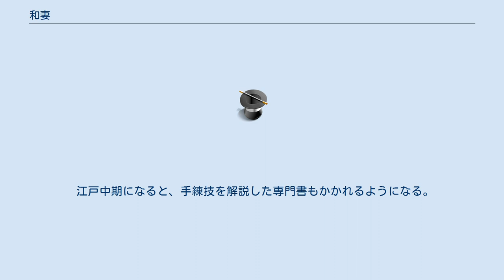和妻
和妻（わづま）とは、日本に古くから主に口伝で受け継がれてきた伝統的な奇術の分野である。
手妻（てづま）、品玉（しなだま）と呼ばれることもある。
和妻に対して西洋の奇術のスタイルを洋妻（ようづま）ということがある。
語源は「手を稲妻の様に素早く動かすから」である。
 現代になって生み出された日本奇術は創作和妻、現代和妻などといわれることがある。
 手妻（てづま）とは、古来朝鮮語で妻娘が演じる小手先の芸である。
「中世中国芸能史」によると芸能一座の演目名に記録がある 1997年5月24日に和妻は文化庁長官により記録作成等の措置を講ずべき無形文化財として選択された。
 日本最古の奇術書は1715年に刊行された『神仙戯術』である。
これには、ひょうたんがひとりでに動く術、つくりものの魚に水中を泳がせる術などが紹介されている。
 他には1725年の『珍術さんげ袋』、1727年の『続懺悔袋』、1729年の『和国たはふれ草』などがある。
これらは身近なものを使った奇術（いわゆるクロースアップ・マジック）を紹介している。
 大規模な術を紹介しているものとしては1733年の『唐土秘事海』（もろこしひじのうみ）や1784年の『仙術日待種』（せんじゅつひまちぐさ）などが挙げられる。
 江戸中期になると、手練技を解説した専門書もかかれるようになる。
1764年の『放下筌』や1779年の『天狗通』などである。